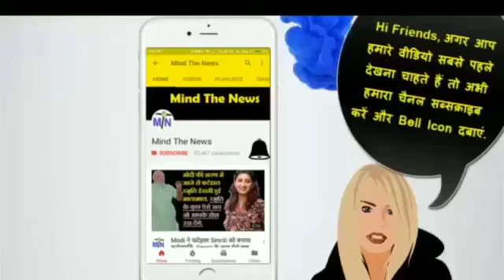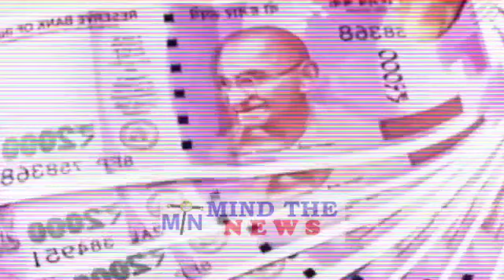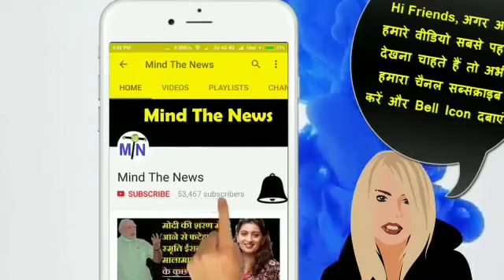5 बजे की 5 बड़ी ख़बरें: यह वीडियो देखने के बाद कोई गंवार ही Modi और BJP को 2019 में वोट देगा.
5 बजे की 5 बड़ी ख़बरें: यह वीडियो देखने के बाद कोई गंवार ही Modi और BJP को 2019 में वोट देगा.